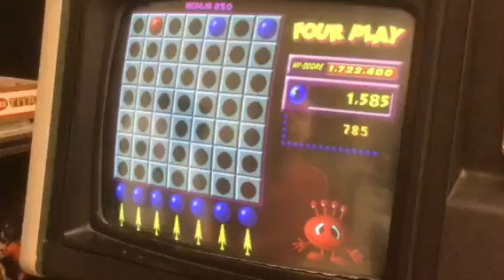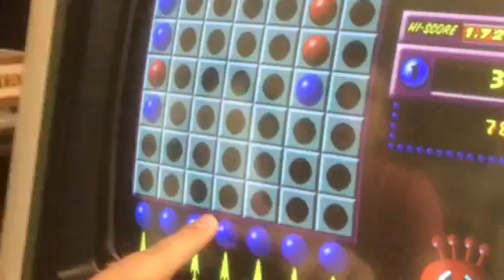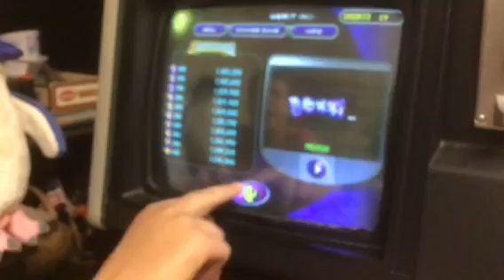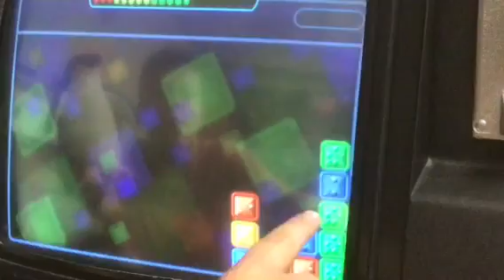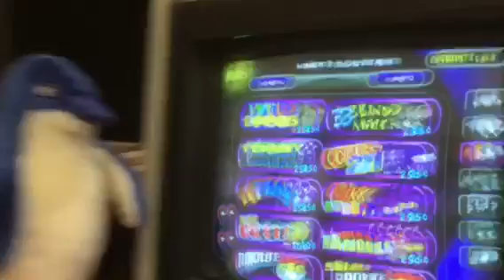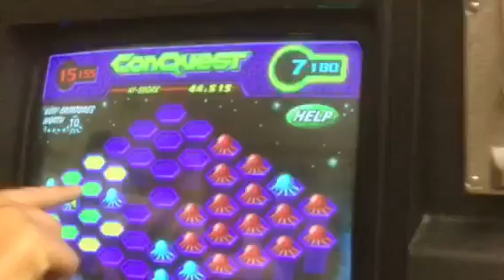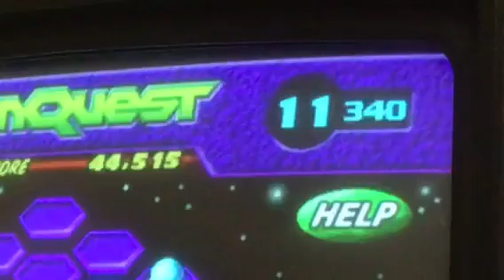Mr. Blue penguin plays the game Machine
Barry is sick, soo Blue Penguin has to do a horrible review.